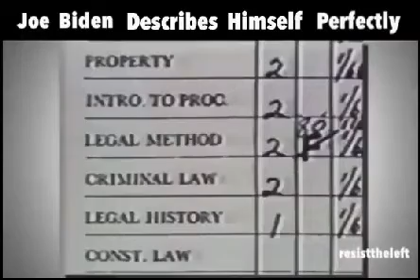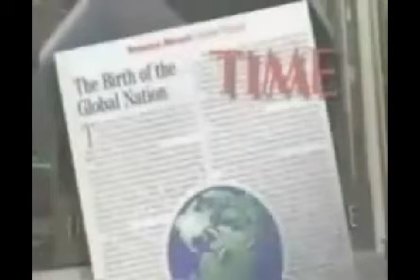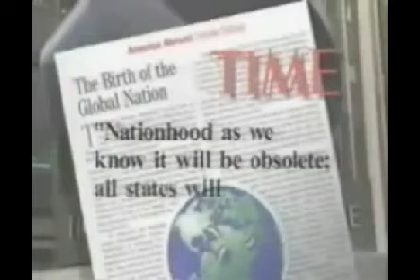Joe Biden, New World Order agenda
You voted for this.